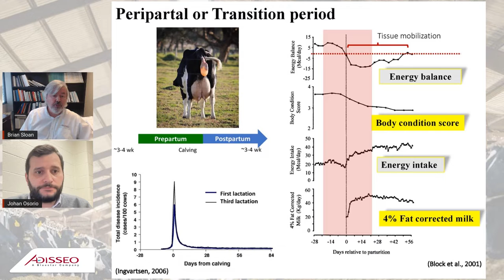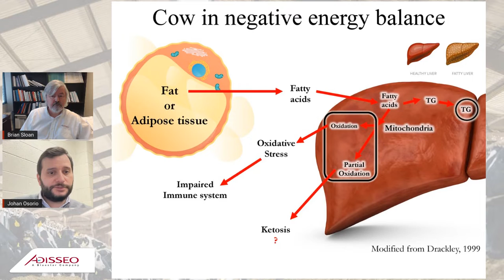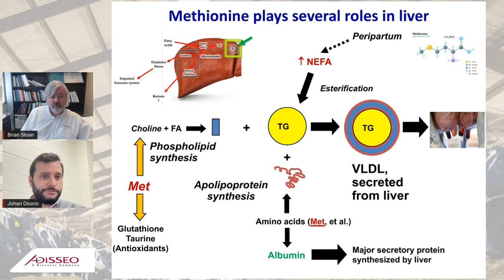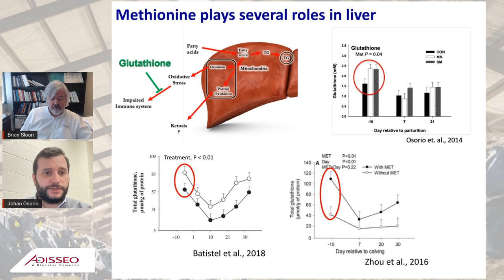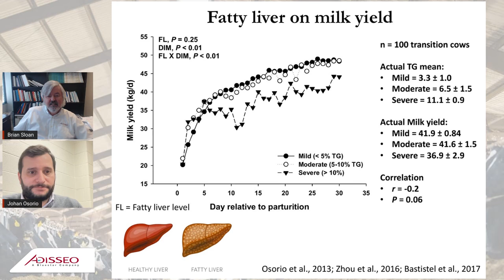How methionine improves transition health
When the cows’ nutritional requirement for methionine, an essential amino acid, goes unanswered, the incidence of metabolic disease increases. A methionine shortage is also associated with low dry matter intake, lower-than-optimal milk and milk component levels, reduced reproductive performance, and an increase in involuntary cullings.

Methionine is heavily involved in the metabolic pathways of dairy cows. It is considered the
enabler of all protein synthesis and, thus, the origin of life. Today’s increasingly precise dairy rations are formulated with a focus on amino acid content that replaces the previous focus on metabolizable protein (MP).

Methionine is a first-limiting amino acid. The cows’ need cannot be fully met by feedstuffs
alone. Dairy nutritionists can best answer the cows’ nutritional requirement by using a rumen-protected methionine in a ration balanced for amino acids.